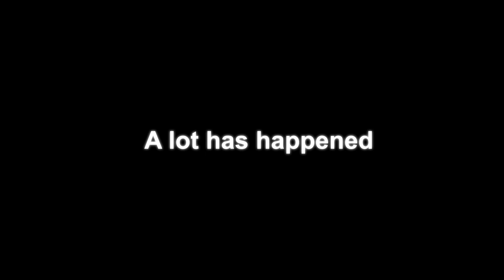most coordinated crew in GTA...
The gooners have returned to GTA V Heists for their long-awaited battle against their greatest enemies! themselves...

~Acquaintances~
Verd
Dry